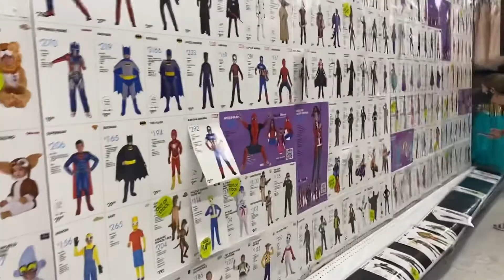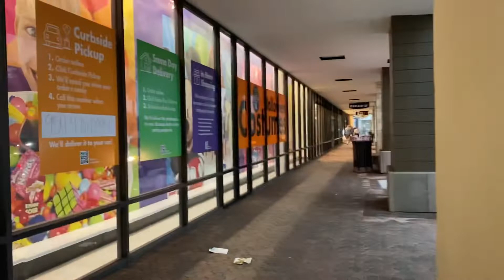Varios días en un vlog❤️Gabriela Rivera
Hola espero se encuentren muy bien aquí les comparto un nuevo video espero les guste no olvides regalarme un like 👍 gracias por el apoyo

❤️MUCHAS GRACIAS ❤️